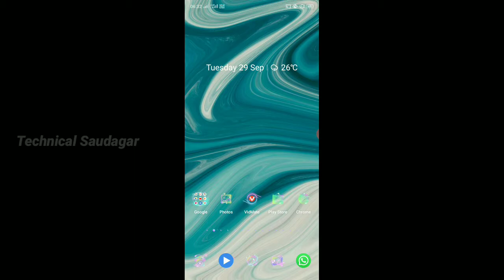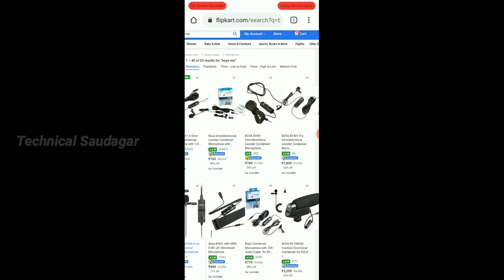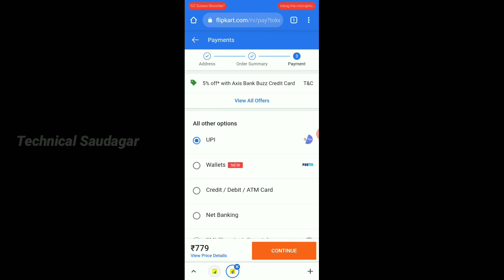YouTube video record karne ke liye kaun sa Mike khariden\Flipkart se boya mic online Karen/Hindi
is video mein humne bataya hai ki aap YouTube video record karne ke liye kaun sa Mike ka de denge aur kaun sa Mike achha hota hai jo keno ise ko hata Deta Hai acchi tarike se aur aapki audio quality ko behtarin Bana deta hai aur vah Mike ko aap kaise Ghar baithe manga ayenge order Karke yah sari baten main is video mein bataya Hun video ko last tak dekhen aur video Pasand Aaye To video ko like kar de aur mere channel per Nahin Aaye ho To channel ko subscribe kar de aur sath hi ghanti kya Hai kaun ko diwakar all per kiye kar deta ki har video notification ab tak sabse pahle pahunche

Unboxing
- Reviews
Tips Tricks Tutorials
- Opinion
Technology Explained
- Apps & Games
Thanks.

be infringing.

Technical Saudagar
TECHNICAL SAUDAGAR
TecKaren saudagar
TECHNICALSAUDAGAR
YouTube tips
YouTube tips and tricks
YouTube jankari
Tech video